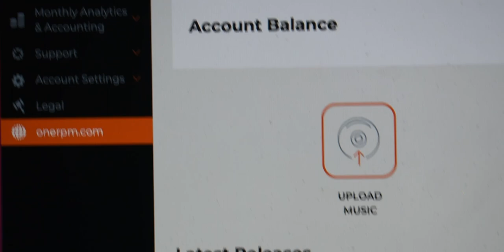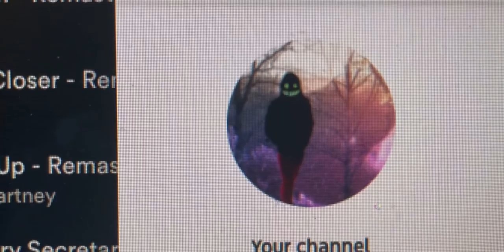Status Update Dec. 2021